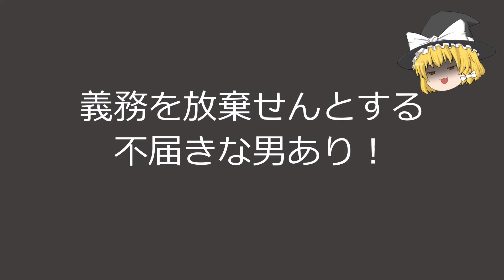【ナイトルーティン】バセットハウンドには極めてありがち？(142)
バセットハウンドのゴゴが寝る前の儀式それはトイレ。
心地よく温まった寝床からは離れがたい、その気持ちはわかるのですが、出しておかないと夜中に起きなきゃいけなくなるんだよ。

Gogo, a basset hound, is sleepy and hates going to the bathroom before going to bed.